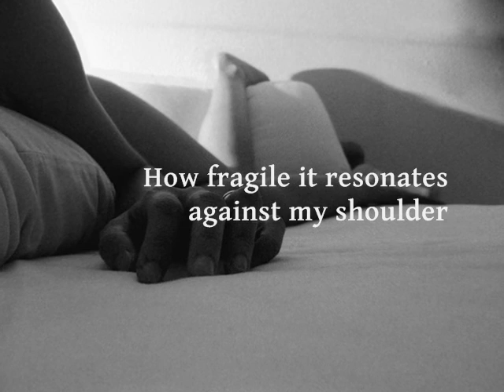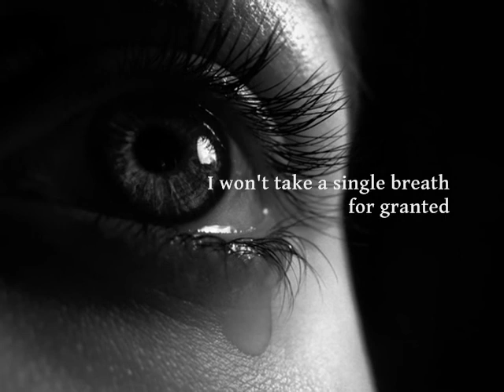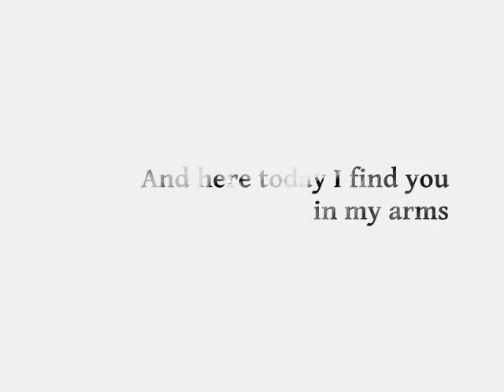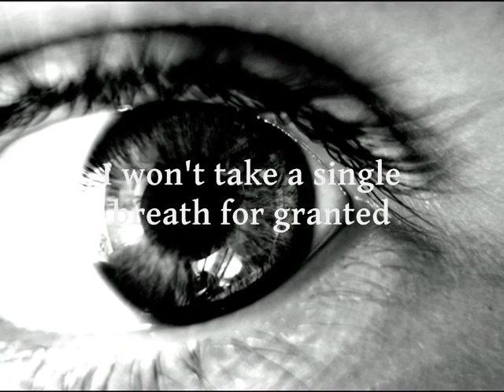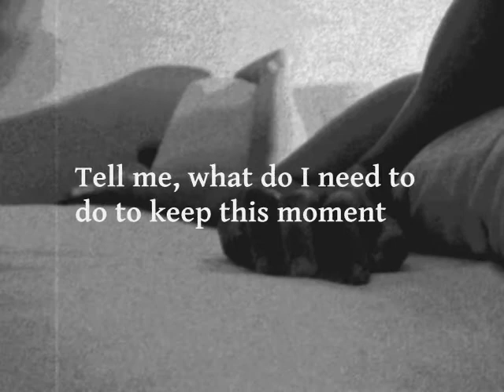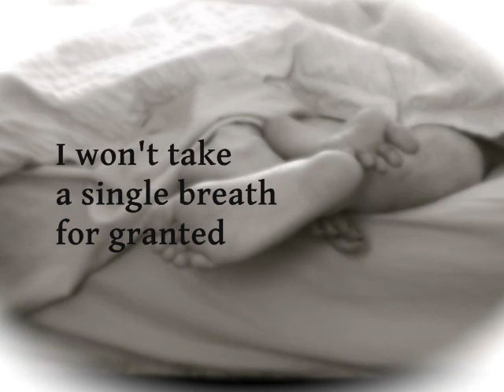The Crüxshadows - Porcelain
Lyrics video I made for the song "Porcelain" by The Crüxshadows.